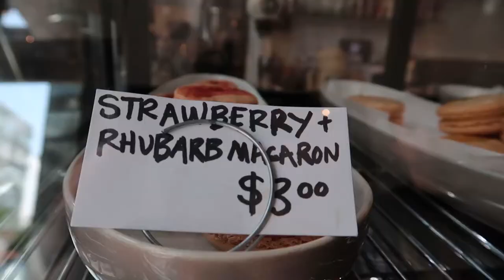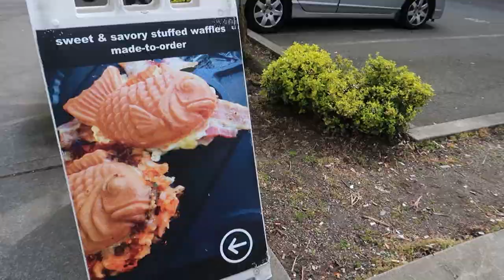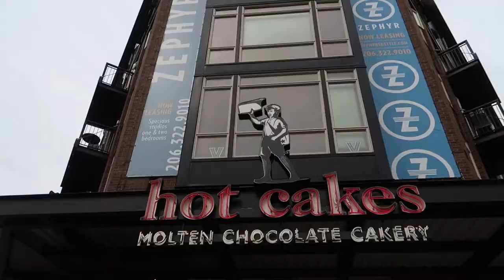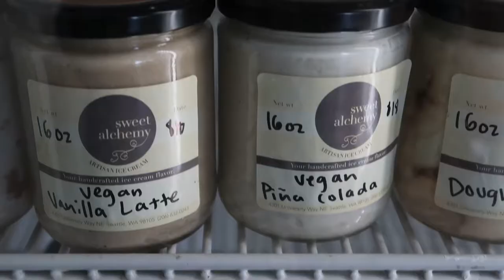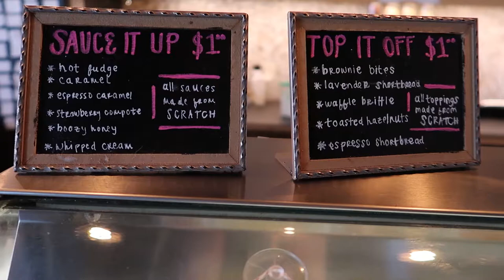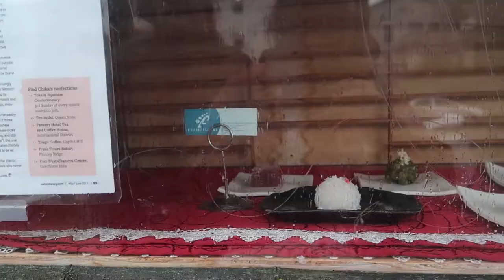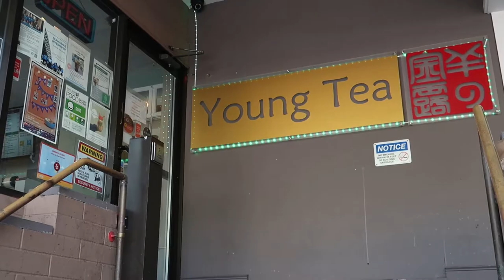Seattle's Top 10 Dessert Spots! Cake, Macarons, Giant Sundaes & More!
Today we're taking on Seattle's Top 10 Dessert Spots! From cakes to macarons to giant sundaes, there's a bit of everything in these awesome places!

(And some do have delivery, but not all! Definitely check before you go, and to see if they're open.)

The lineup:
0:00 Intro
0:52 Amandine Bakeshop
2:01 Beanfish Taiyaki
2:54 Deep Sea Sugar & Salt
3:54 Hood Famous
5:03 Hot Cakes Molten Chocolate Cakery
5:59 Molly Moon’s Ice Cream
7:06 Shug’s Soda Fountain
7:55 Sweet Alchemy
9:20 Tokara
10:52 Young Tea
11:55 Lady Yum

UPDATE: Amandine Bakeshop has since closed.

--New Here?

Hi! I'm Jess, and I'm here to bring you tiny yet mighty dessert adventures! My home base is Seattle, and I love to travel the Pacific Northwest and beyond!

New videos Thursdays and Saturdays!